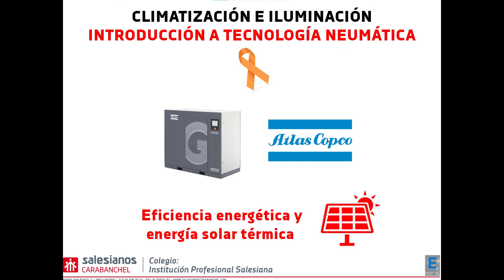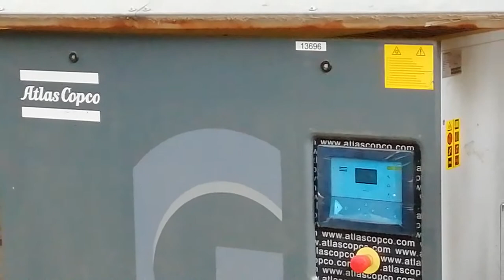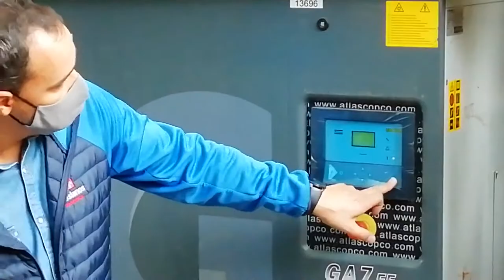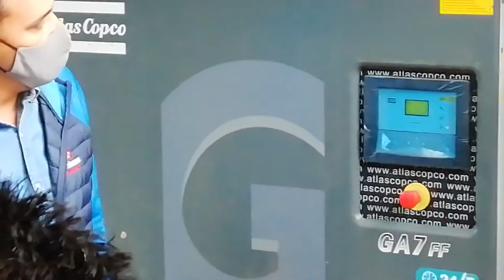Introducción a la tecnología neumática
Gracias a Julio Crespo, Jefe del Departamento de Mecánica de Salesianos Carabanchel, los estudiantes de 2º curso del Ciclo formativo de grado superior de Eficiencia energética y energía solar térmica, han recibido una clase magistral a modo de píldora formativa sobre el principio de funcionamiento básico de compresores en instalaciones neumáticas. En concreto, el modelo que equipa el taller de conformado mecánico es un Atlas Copco GA7FF, que presuriza el aire a todo el taller. De esta forma, Julio nos ilustra sobre condiciones de trabajo, presiones y temperaturas habituales, cubicajes de depósitos de aire presurizado y drenaje de agua de condensación, setas de parada de emergencia, maniobras de regulación básicas del PLC de control, filtros, manómetros y acondicionadores térmicos de aire y el anillo de distribución del taller. Agradecemos nuevamente a Julio esta clase, que seguro le será de mucha utilidad tanto a nuestros alumnos.